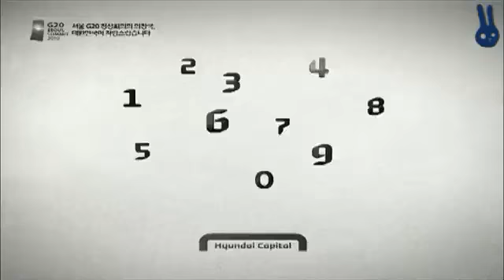2ne1's NEW 11st CF(15secs)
Source&Credits: tamtamO×o @ dc2ne1